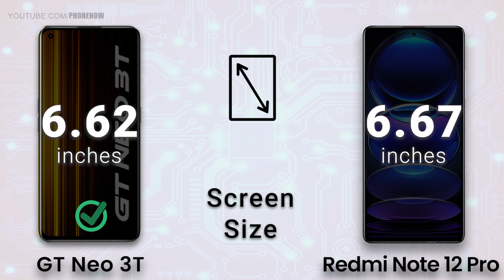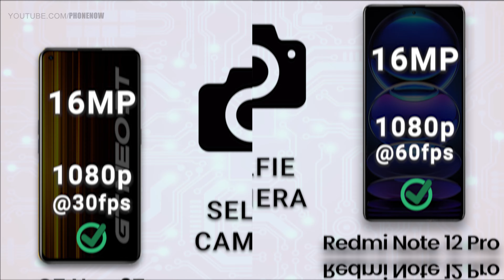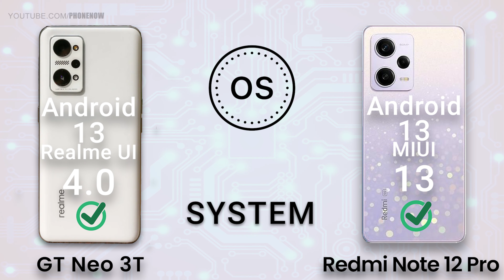Realme GT Neo 3T vs Redmi Note 12 Pro | Which is BEST? | Full Comparison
|| S-U-B-S-C-R-I-B-E ||